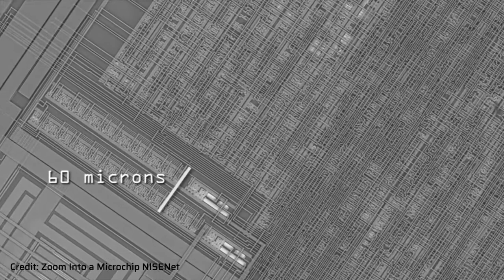How Turing Tumble is a Computer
This video explains how Turing Tumble is a mechanical computer and the differences between mechanical computers and their electronic counterparts that most people are familiar with. It shows the inside of an electronic computer and zooms in on the microscopic switches inside the processor that can only be seen with an electron tunneling microscope. Turing Tumble has mechanical switches that players can connect together in clever ways to do smart things. If Turing Tumble were big enough, it could do anything your desktop computer, laptop or cell phone can do.